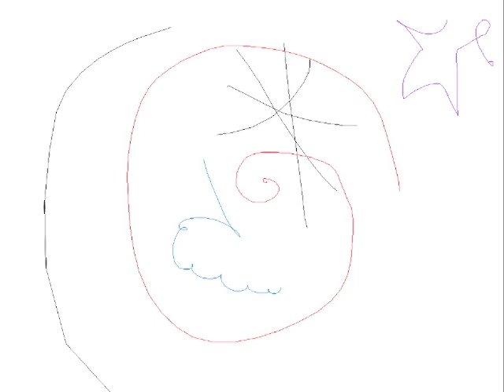We Are Being Manipulated By Reptiles?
We Are Being Manipulated By Reptiles, Wake Up? by Thomas Lea